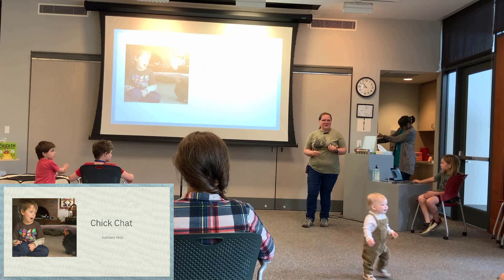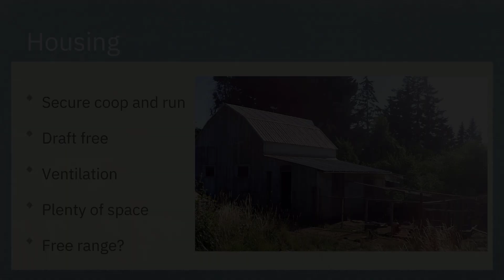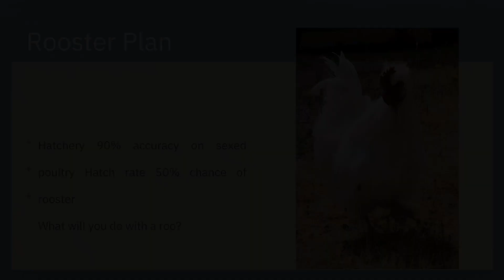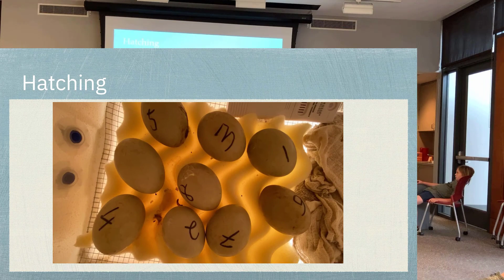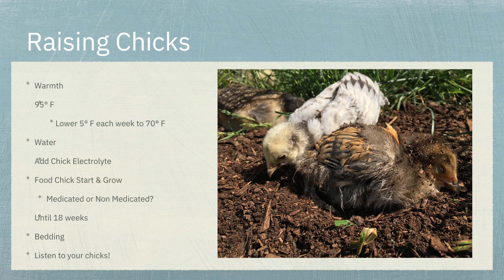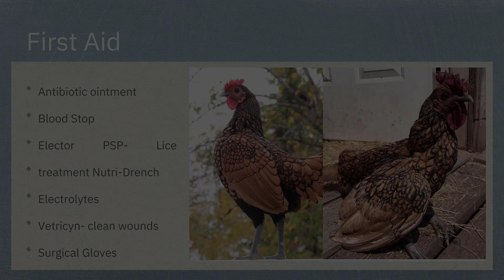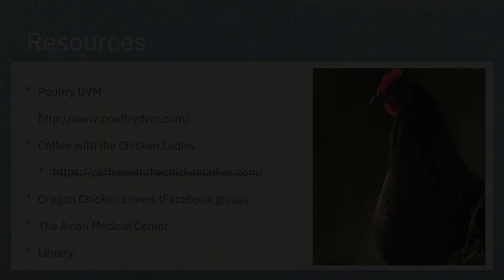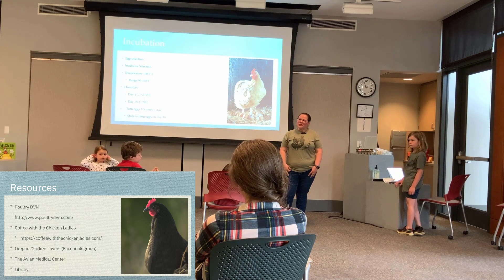Chick it Out!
We are incubating chicken eggs at the West Linn Public Library! If you have been thinking about raising your own chickens, or are curious about the process of chick incubation and hatching, join us for an informative presentation by a local community member.

This is a recording of the program that took place on April 30th, 2023.